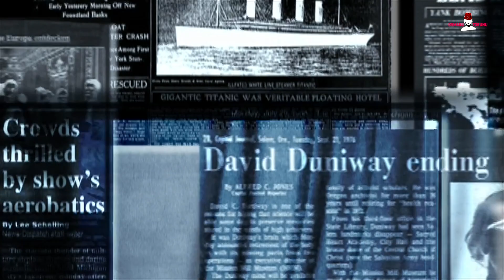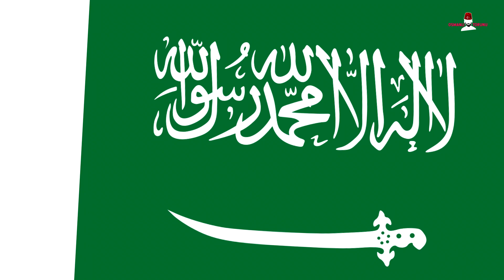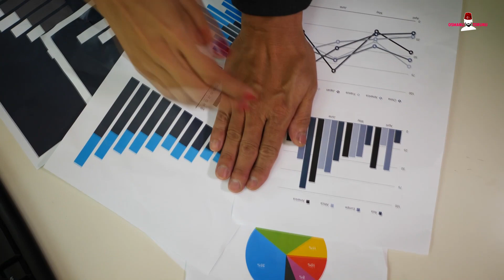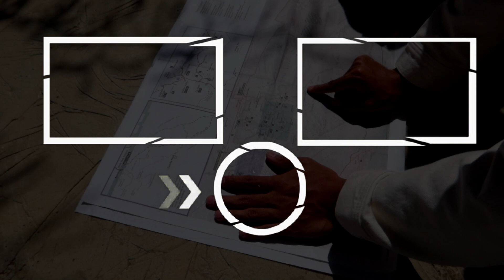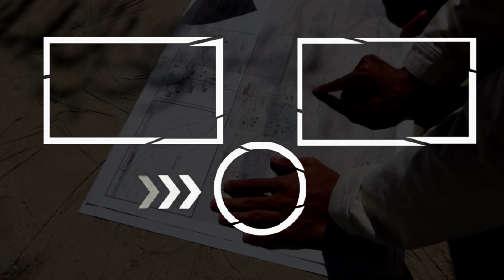Erdoğan Hilal Taktiği Uyguladı! İsrail Çılgına Döndü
Türkiye'nin Doğu Akdeniz'deki kararlı faaliyetleri, Avrupa ve Yunanistan kadar İsrail'in de gündeminde.

Kaynaklar: AA, Haber7